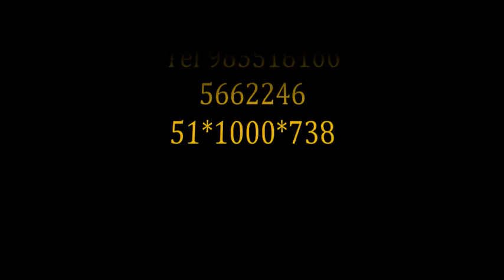los DESTELLOS - LA BORRACHITA - PARA A EDITA GUERRERO /CORAZON SERRANO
los DESTELLOS EDITH DELGADO MONTES, - LA BORRACHITA -  EN VIVO EN PAMPLONA ALTA, CUMBIA PERUANA